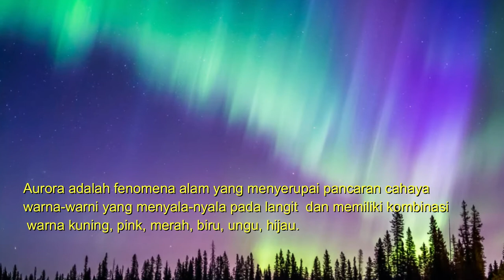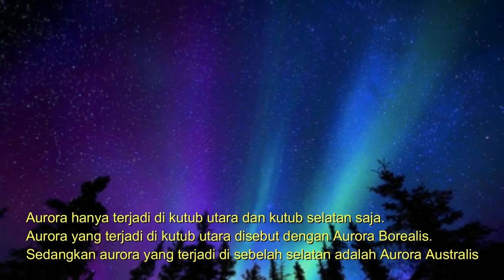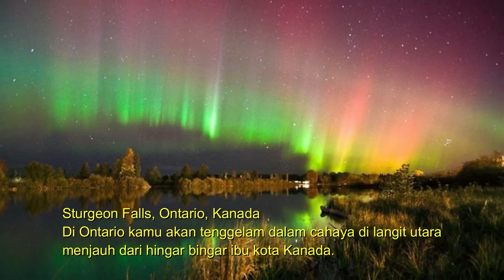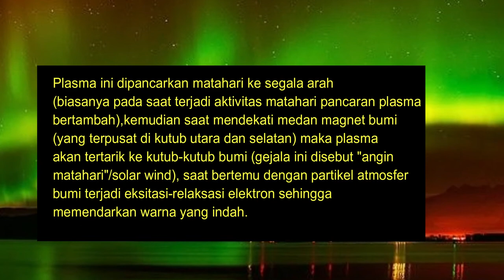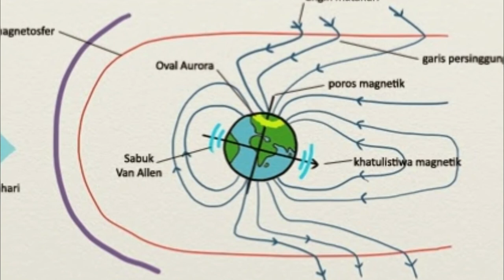Fenomena Menakjubkan Aurora Di Langit || Aurora Phenomenon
Aurora adalah fenomena alam yang menyerupai pancaran cahaya warna-warni yang menyala-nyala pada langit dan kombinasi warna kuning,pink,merah,biru,ungu,hijau.Temukan jawaban penyebab terjadinya di video ini.